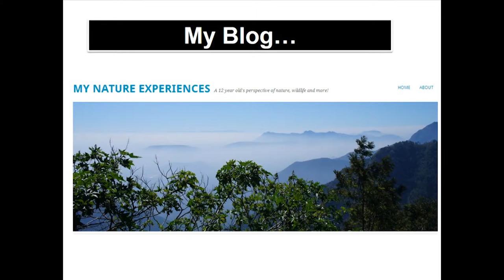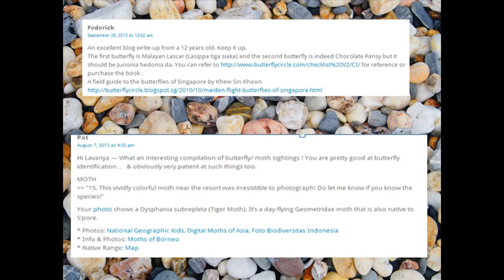Reconnecting children with nature: Lavanya Prakash at TEDxYouth 2014